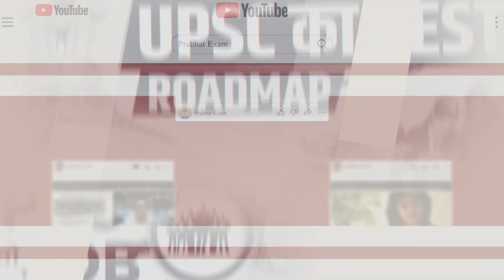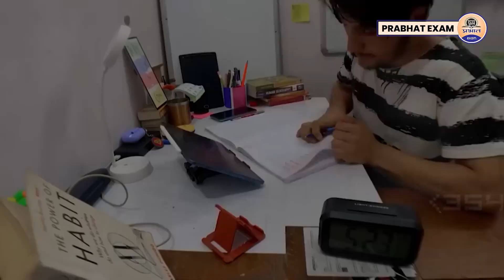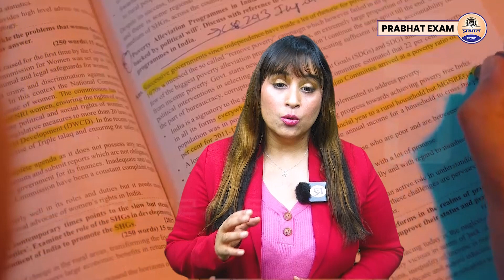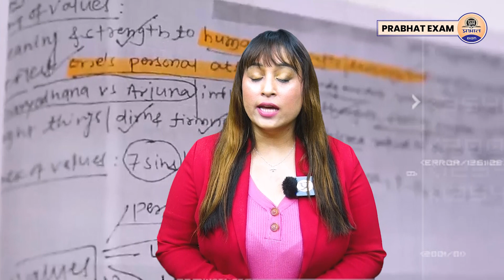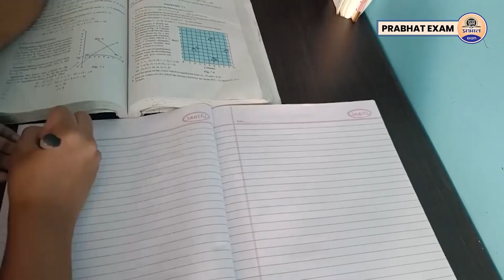Why 80% UPSC Aspirants Failed in CSE Mains || Hindi Medium Vs English Medium || Prabhat Exam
Prabhat Exam. Lets go with the video and find out . Why 80% UPSC Aspirants Failed in CSE Mains || Hindi Medium Vs English Medium || Prabhat Exam

▶ TIMESTAMPS:
0:00 Intro
00:25 Starting
01:10 Why 80% UPSC Aspirants Failed in CSE Mains ||
05:50  Hindi Medium Vs English Medium || Prabhat Exam
05:52 Ending